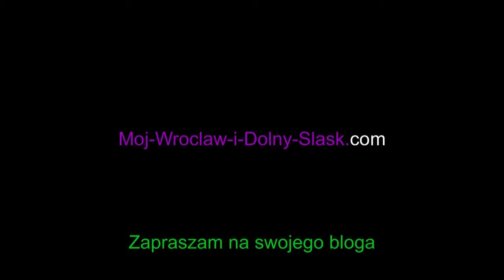Sky Tower Budowa we Wrocławiu w listopadzie 2010 roku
Sky Tower Budowa we Wrocławiu w listopadzie 2010 roku. Kolejne migawki z tej jednej największych budów budynków mieszkalnych i biurowych we Wrocławiu. Budowa idzie do przodu i prawdopodobnie z...

Zapraszam do komentarzy na temat tego najwyższego w przyszłości wieżowca /apartamentowca / we Wrocławiu i nie tylko.